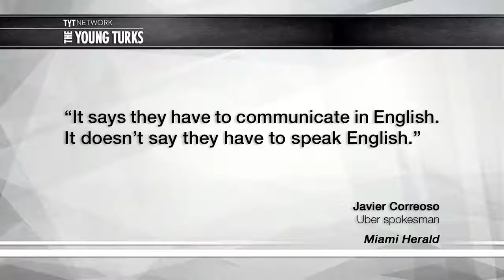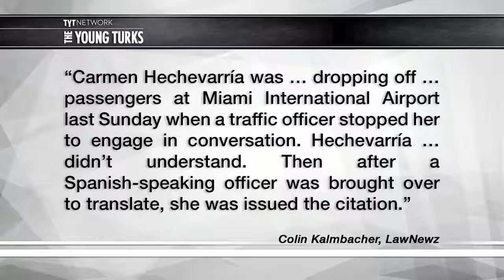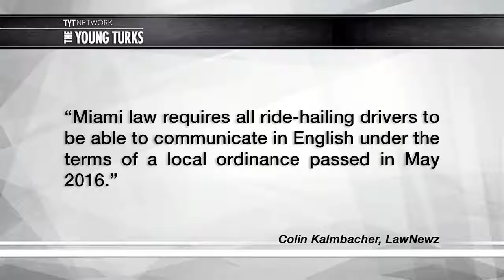Driver Fined For Speaking Spanish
An Uber driver got a ticket for not speaking English to the police. Cenk Uygur and John Iadarola, the hosts of The Young Turks, break it down. Tell us what you